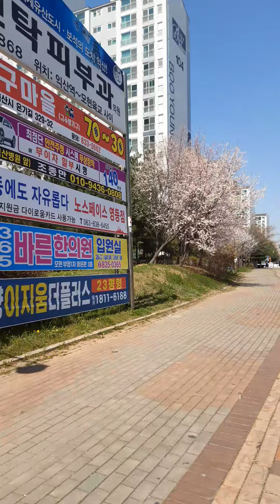The Place Of South Korea Part 2 of 1 ( I ❤ 🇰🇷)springseason